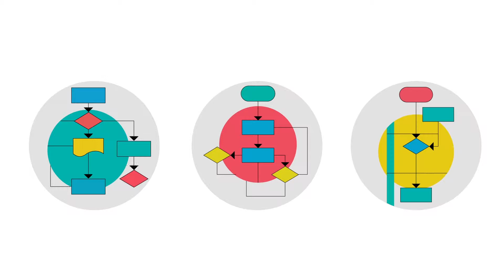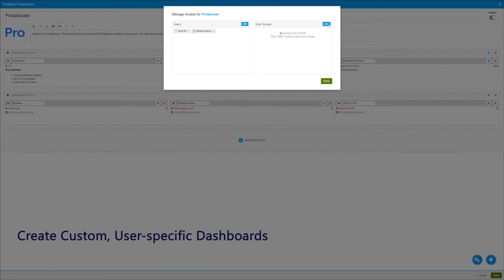Why Sparx Prolaborate? | Unlock the Real Value of EA Models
"Prolaborate enhances business agility by transforming EA model sharing.

Maximize Your Sparx EA Models

- Tired of documents and emails for sharing?
- Need to reach a broader audience?
- Struggling with access control and confidentiality?
- Want a real-time, agile collaboration tool?

Introducing Prolaborate
- Share EA models effortlessly
- Engage non-EA users
- Ensure transparency and agility

Transform EA Models in 4 Steps:

1. Choose EA packages
2. Control access
3. Simplify interfaces
4. Create custom dashboards

Unlock the full potential of Sparx EA with Prolaborate.